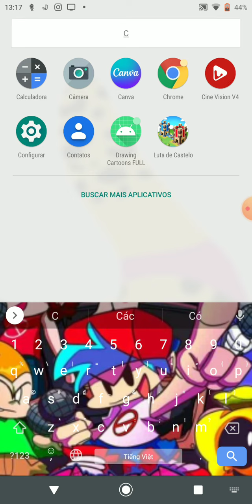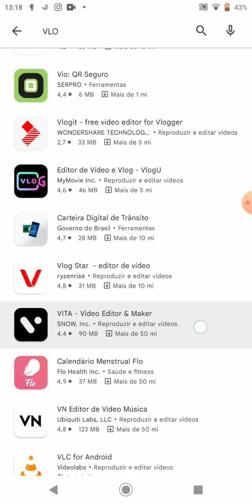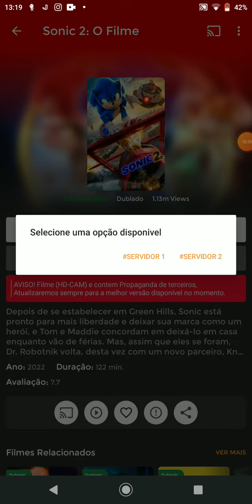como assistir Sonic 2 no celular